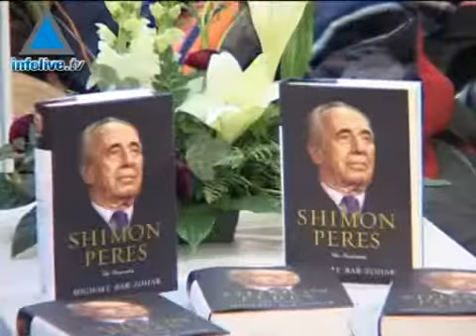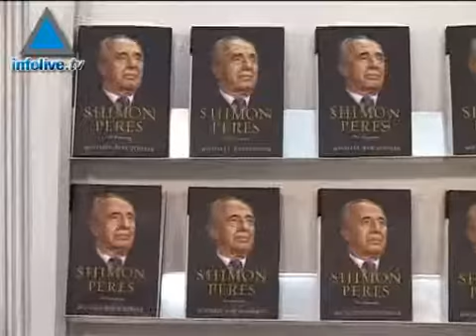Shimon Peres speaks at Jerusalem International Book Fair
Vice Premier Shimon Peres was at the opening of the Jerusalem International Book Fair.  Peres spoke to Infolive TV about Israeli authors and the future of liturature in the age of internet.